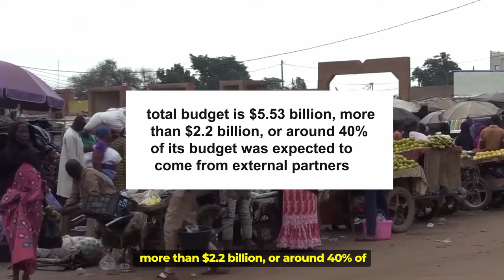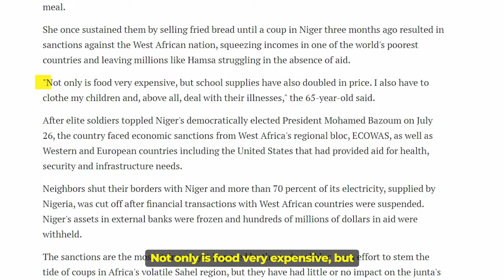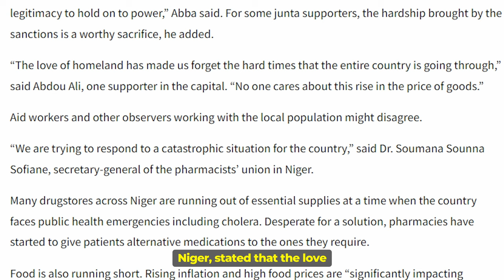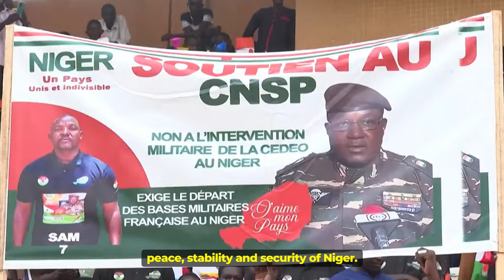The European Union Begins Steps To Sanction Niger? Will Niger bow?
Niger, the world’s seventh-largest producer of uranium is one of the poorest countries in the world that receives close to $2 billion annually in development assistance. In fact according to the 2023 budget projections, of which the total budget is $5.53 billion, more than $2.2 billion, or around 40% of its budget was expected to come from external partners. However, the coup that occurred in Niger on July 26th, 2023 has cut short the proposed budget plans and affected the Nier’s economy as a whole because the coup resulted in stringent sanctions from the international community, Western nations, and the regional bloc, ECOWAS. ECOWAS as well as Western and European countries including the United States had previously provided aid for health, security, and infrastructure needs in Niger but with the sanctions, all this assistance has halted.